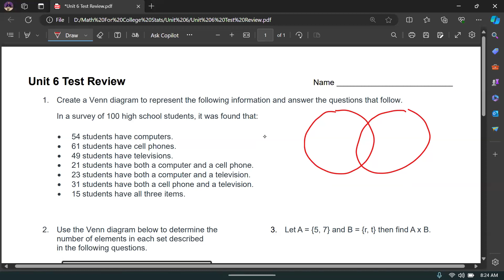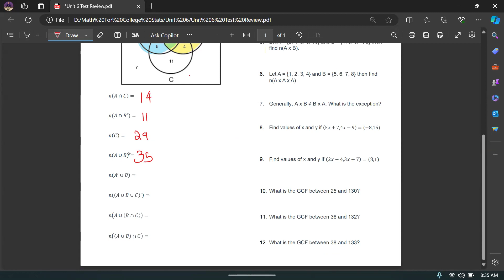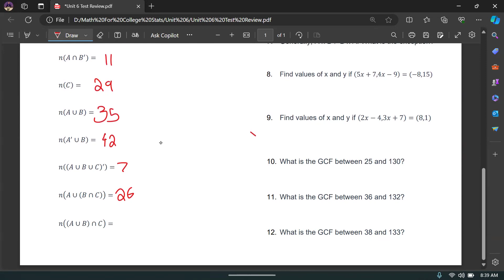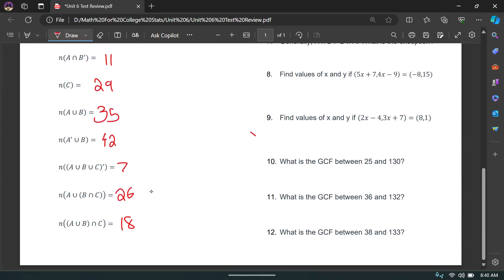Math For College Stats Unit 6 Test Review